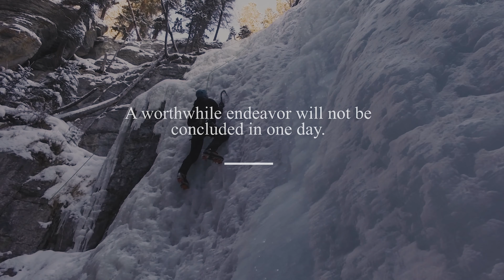Strong VO Studios - 2022 VIDEO DEMO REEL (4K)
Whether you need licensed music tracks, audio mixing/mastering services or full video production, the team at Strong VO Studios have the tools and experience to deliver an eye/ear catching production.

With a library of over 12,000 fully licensed music tracks and over 100,000 full 4K video clips we can make sure your production has its own unique vibe that sets your project apart from the crowd.

Having a huge line-up of audio and sound production equipment and Berklee trained, we’ll create an ear-popping soundtrack that will grab your audience’s attention.

From product videos to on-camera presentation, we can deliver professional, engaging video services that will deliver your message.

If you’re interested in working with us, shoot over a message with your project details and we’ll be happy to chat about it.